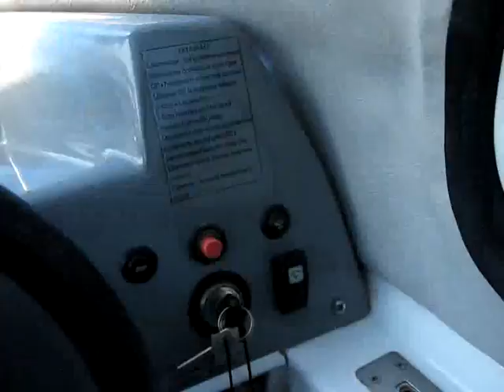Riding hovercraft in Nikolayev, Ukraine, spetember 2010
Riding some russian hovercraft in Ukraine